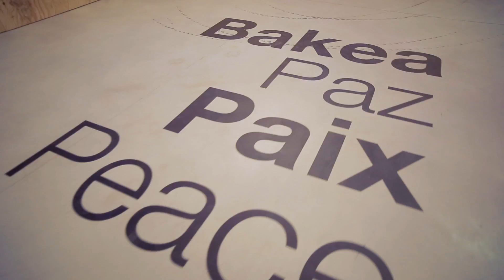DSS2016EU Bitakora kaierak Cuadernos de bitácora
Erakusketa
Exposición
Tabakalera